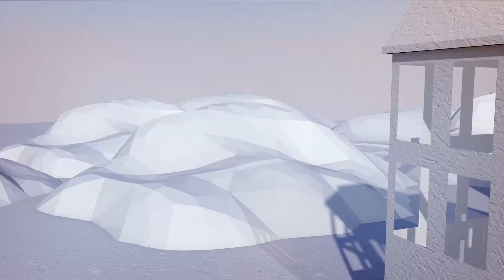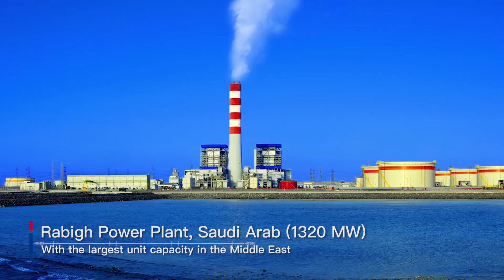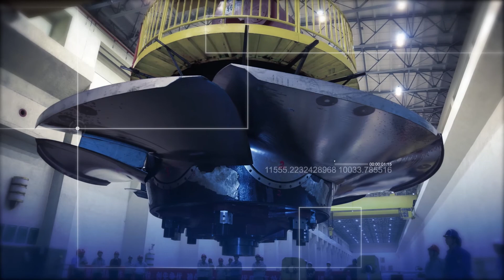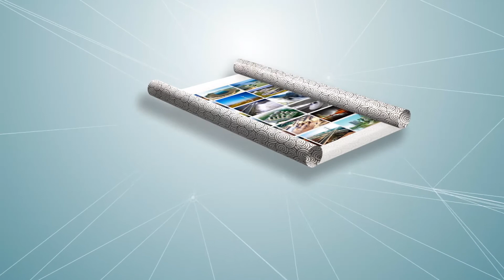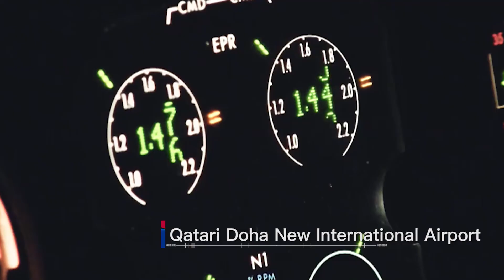Powerchina 2016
Mr. James Mu